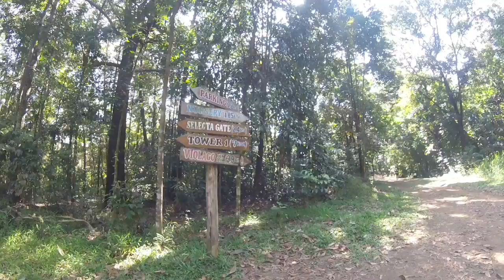lamesanaturepark biketrail bike ebike mtb